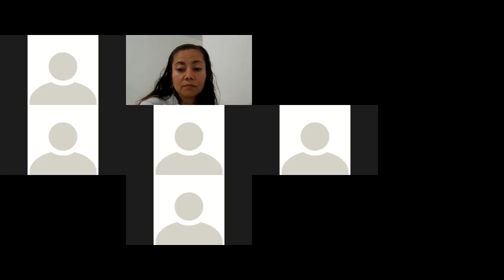9LETICESC EVALUACION INST 07-04-21 11:00am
9LETICESC  EVALUACION INST  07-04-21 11:00am